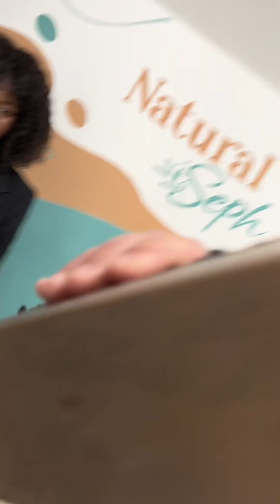Natural Seph a Las Terrenas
Las Terrenas 🇩🇴 5 de abril 2023

Andiamo a Las Terrenas a scoprire NATURAL SEPH, il nuovo negozio in cui la modella JUDELINE lancia la linea di prodotti bio per l’igiene, che crea e produce personalmente.

 video: Faber Cucchetti